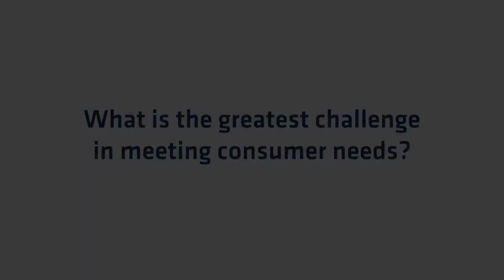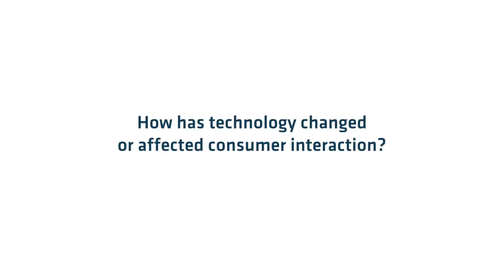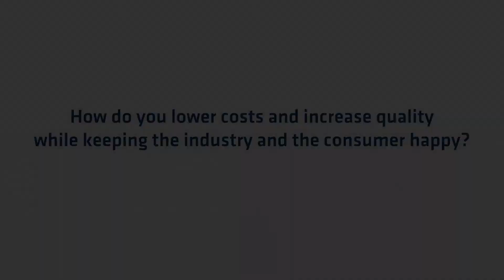EMIDS Bruce Broussard Interview 1080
Executive Insights - Bruce Broussard, President & CEO of Humana